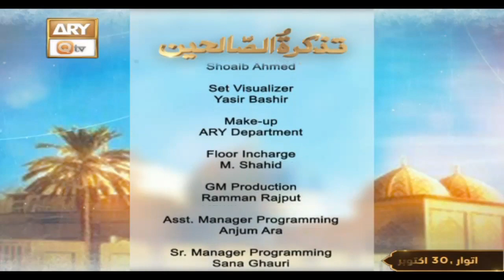Qadira Sarwara Rehnuma Dastageer - New Manqabat Ghous e Azam 2022 by Sehar & Sumaira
Tazkirat Us Saliheen - Sheikh Abdul Qadir Jilani

Host: Syeda Nida Naseem Kazmi

Guest: Imtiaz Javed Khakvi - Sana Khawan: Sehar Adeel Yousuf - Sumaira Faheem Yousuf